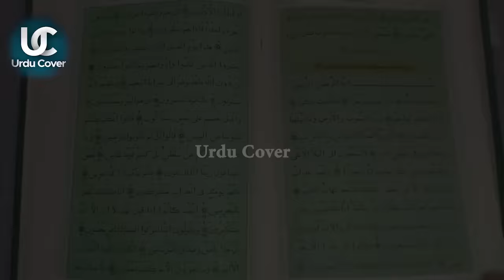Simpsons predicts about the end of the Day | Urdu Cover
Simpsons predicts about the end of the Day
Produced by : Talha Labib
Voice Over : Majid Malik
S.E.O :  Zain Mehmood
Writer: Saliha Maryam